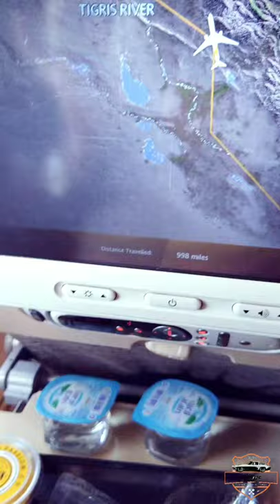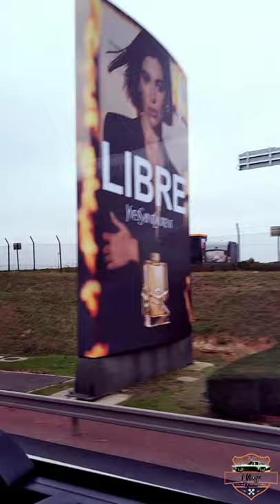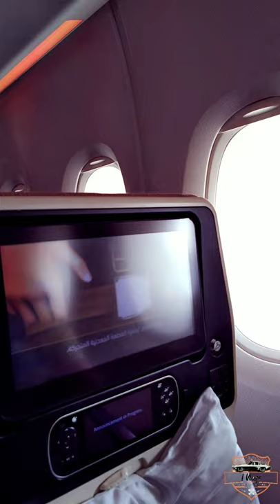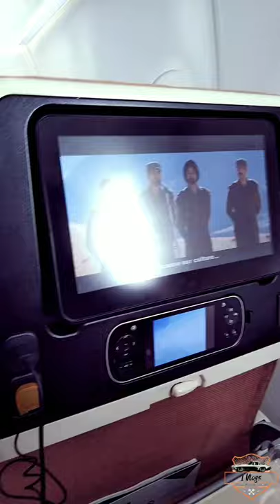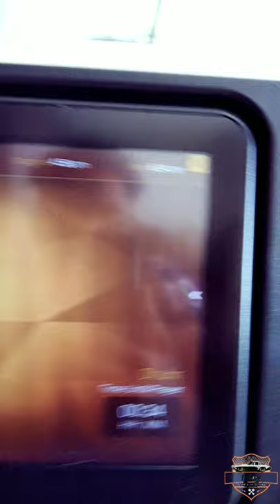Abu Dhabi To Paris| Etihad Airbus A380 |Eiffel Tower |Europe|I Vlogs| Travel|Fun| Info| 2019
വീഡിയോ മുഴുവൻ കണ്ടിട്ട് ചിരിച്ചു മരിച്ചാൽ ഞാൻ ഉത്തരവാദിയല്ല 😂😂😂

Plug your earphones for better experience

Eiffel Tower:-
    The Eiffel Tower (French : tour Eiffel ) is a wrought- iron lattice tower on the Champ de Mars in Paris, France. It is named after the engineer Gustave Eiffel, whose company designed and built the tower.

Airbus A380 :-
       The Airbus A380 is a wide-body aircraft manufactured by Airbus. It is the world's largest passenger airliner. Airbus studies started in 1988 and the project was announced in 1990 to challenge the dominance of the Boeing 747 in the long haul market.

Tigris River :-
     The Tigris is the eastern of the two great rivers that define Mesopotamia, the other being the Euphrates. The river flows south from the mountains of the Armenian Highlands through the Syrian and Arabian Deserts, and empties into the Persian Gulf.

    Arc de Triomphe, in full Arc de Triomphe de l’Étoile, massive triumphal arch in Paris, France, one of the world’s best-known commemorative monuments. The Arc de Triomphe is an iconic symbol of French national identity and took 30 years to build.